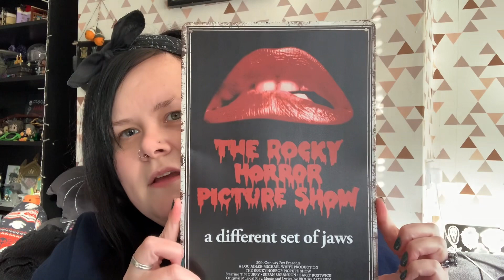Shein Haul 2024